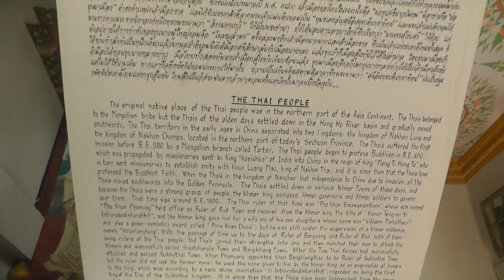Thai people history, Art Gallery, World War II and JEATH War Museum, Kanchanaburi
Travel videos in Thailand and Cambodia